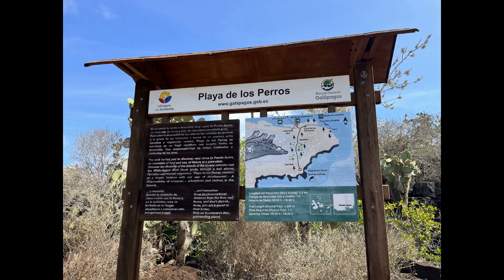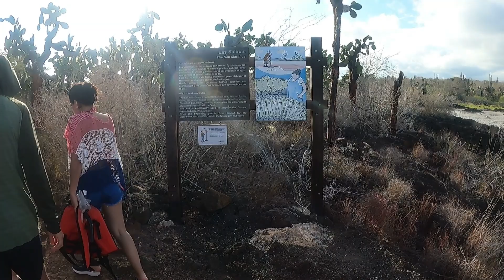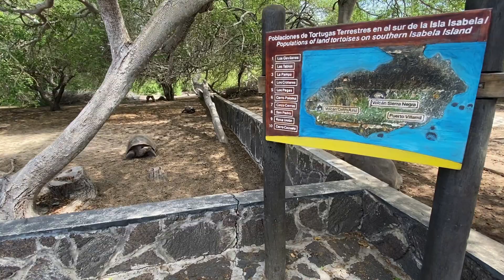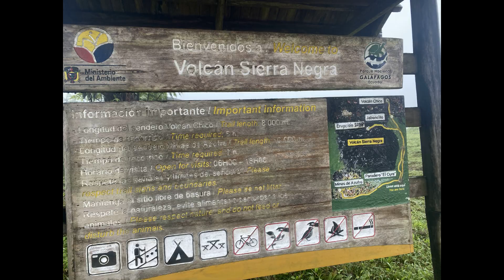Galapagos Isabella Island - Watkins Family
A Family Travel Journey

Isabella Island

In the last part of our 10-day tour, we spent three days on Isabella Island. Isabella is the largest island in the Galapagos. It is a young island made up of 6 volcanoes. Wolf volcano, in the north part of the island, recently erupted. We woke up in Santa Cruz at 5:30 am to be at the dock by 6:30 am to catch the ferry. It was another bumpy ride. The ferry took about 2 hours.

We checked into our hotel, San Vicente, in Puerto Villamil and were excited to find four beds! We have been living in close quarters for the last 6 weeks. Any chance to spread out is welcome. Puerto Villamil is a small beach town. The beaches are beautiful and untouched. Our first day was free. We rested in the room for a bit before heading out to explore. The first activity was a walk along a path that took us by flamingo estuaries to a Giant Tortoise breeding facility. We toured the facility and got to see tortoises mating. It was a real-life Discovery Channel experience! The facility also had baby tortoises that were three days old.

The beginning of the path to the tortoise breeding center was filled with giant iguanas. We spent about 5 minutes figuring out how to get past them because we were all scared. We did elaborate parkour moves to get past them, and then a couple came along and walked right through. The iguanas did not move. Lucas and Henry went down the street to eat pizza, and they brought dinner back for Michael and me. They also went to the store to buy snacks for our snorkeling trip the next day. Having some independence is important to them, and we think it is easier and safer to give them that when we travel than when we are in the United States.

On our 2nd day on Isabella, we got to sleep in because our tour did not start until 11. We did a lava tunnel tour with Darwin, our guide. He loves his job, and he was excited to show us around. The boat took us around Union Rock where we saw a fur seal. The fur seal is a sea lion. It is called a fur seal because of the texture of its fur.

The majority of the tour is snorkeling. We snorkeled in a shallow area around and through lava tunnels. Lava tunnels are formed by lava rivers. Over time, water erodes the lava to create tunnels. This was some of the best snorkeling on our trip. We saw a seahorse, white-tipped reef sharks, sea lions, and many sea turtles. The sea turtles and the sea lions got close. One sea turtle snuck up on Lucas and frightened him.

After the tour, we walked to the beach in town. Michael found a group playing beach tennis. He gravitates towards any sport with a paddle. He played a match with a local guy and the kids played on the playground.

The kids wanted pizza again, so we gave them money, and they went back to the pizza place. Michael and I ate shawarma. It was an early night because we had another full day of activities the next day. On our last day in Isabella, we did a 10-mile volcano hike. We hiked the Sierra Negra volcano in the south of the island. The volcano crater is large (10 kilometers by 25 kilometers), and half of the crater is active.

We walked along the top of the volcano. It lush with vegetation. We learned that the guava tree (introduced to Galapagos by early Ecuadorian settlers) is killing the indigenous vegetation. Giant tortoises do not live on this part of the island because the fruit from the guava trees makes the females infertile. The National park tried to eradicate the tree, but it is impossible.

We hiked to a newer part of the island that is all lava rock. This is what the Galápagos Islands looked like before settlers brought new plants and wildlife. We felt the heat coming from open areas in the lava rock, and we saw lava tubes. It was like walking on another planet.

Lucas and Henry did great on the hike. Henry listened to an audiobook and did not complain once. Lucas and I talked about all sorts of things. The hiking is not too difficult. The hardest part is walking on the lava rock. It is the length that makes the hike challenging.

After the hike, we rushed to the pier to catch our ferry back to Santa Cruz. The first two ferries we took had captain’s seats that faced forward. This ferry was just like a tour boat with bench seats around the edge. It was by far, the worst boat ride we had yet. The ride is what I would imagine it feels like to tumble in a dryer for two hours. The boat is called Lancha Angy, but I have dubbed it Lancha Angry because that is how we felt getting jostled around.

Sometimes travel can be tough, but it is part of the package. Michael and I were in tears with laughter by the end of the ride because Michael was sitting next to a toilet paper dispenser, and the paper kept coming out and flying in his face because it was so bumpy.

We made it back to Santa Cruz. Our 10-day tour of the Galapagos was amazing. We saw giant tortoises, sea turtles, birds, sharks, seahorses, horses, iguanas, and more.